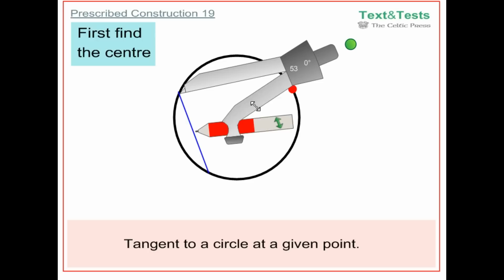19 tangent to circle